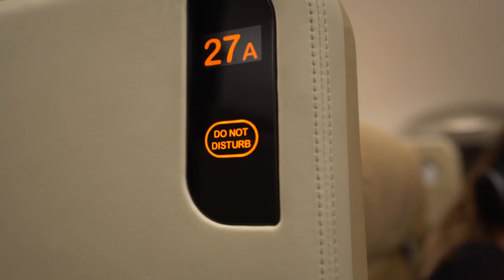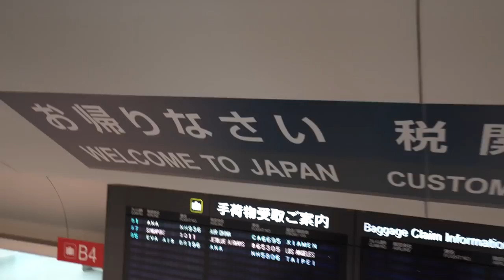We Made It (東京)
4335 Van Nuys Blvd. Box # 310